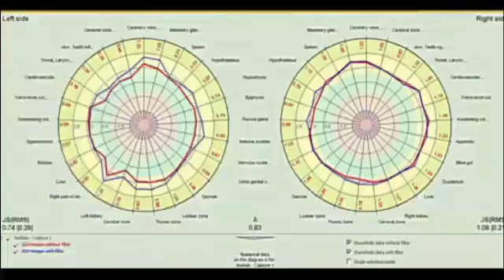Know your Aura & Chakra through Kirlian photography